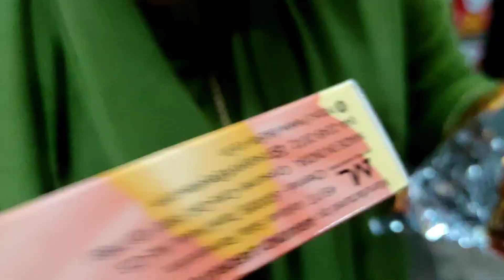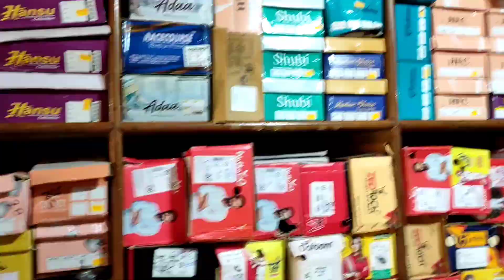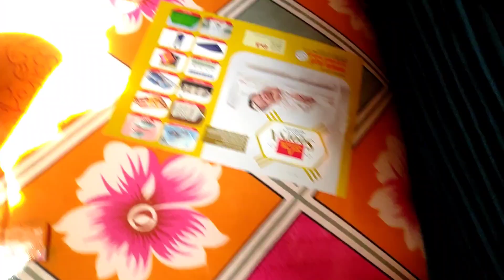സന്തോഷവും സങ്കടവും നിറഞ്ഞ ദിവസം😥🥰/Day in my life/New college life/Hennasiyad/KVG medical college